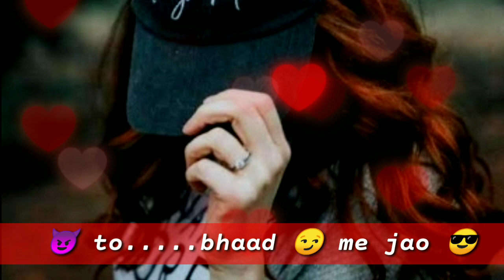best attitude dialogue for girls/Girls attitude shayari status/ tik tok trending attitude shayari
Hello dosto,

Mai aapke Liye eak Behtarien Video Lekar Aayi hun. ummid hai ye video aapko pasand aayegi.

जिससे हमारी आने वाली सभी नयी वीडियो की नोटिफिकेशन आपको मिलती रहे।

Credit :-
Voice in my own voice

plz_like_share_subscribe

Thank u 🙏🏻🙏🏻

[Note]